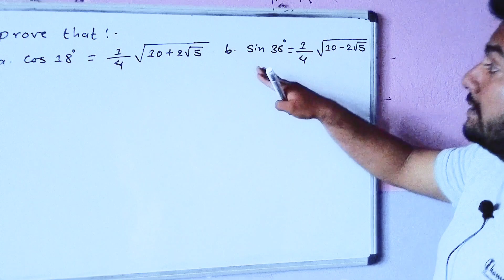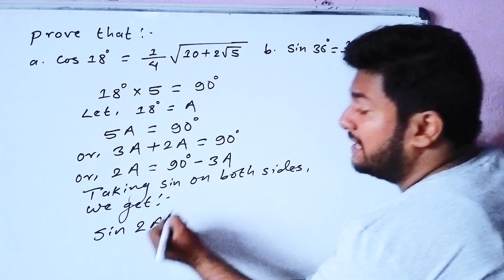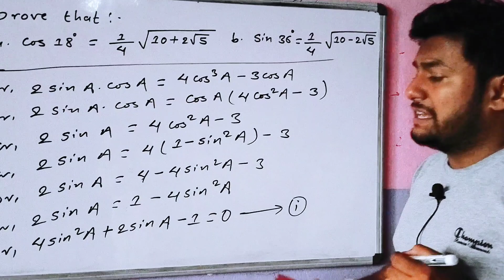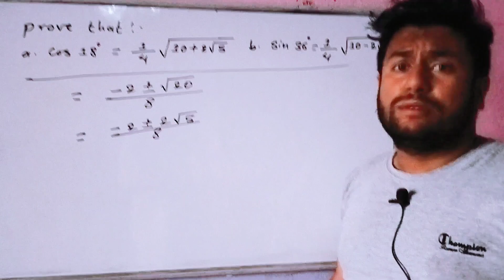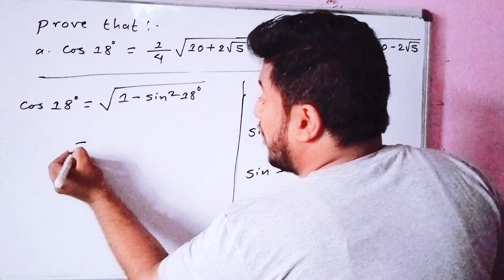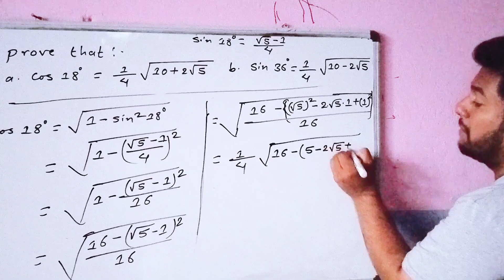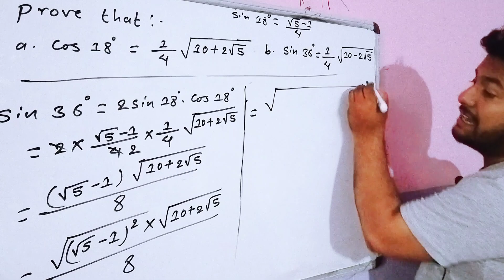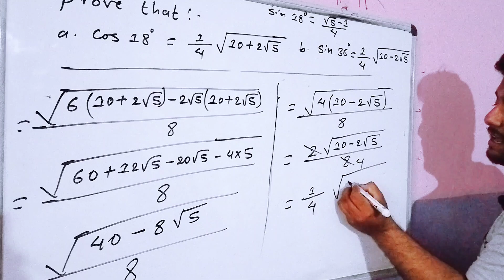Find the value of sin 18°, cos 18° and sin 36° without using a calculator and trigonometric table...